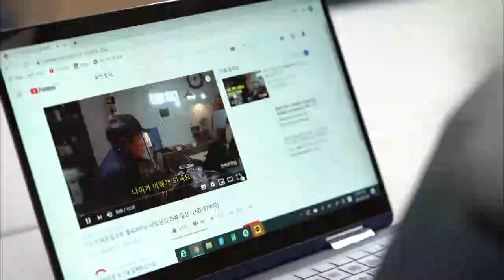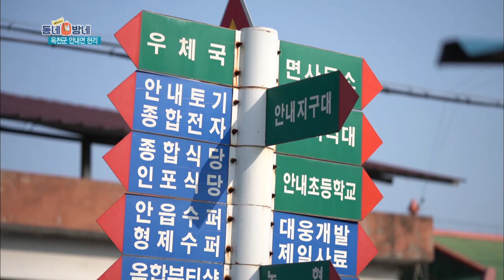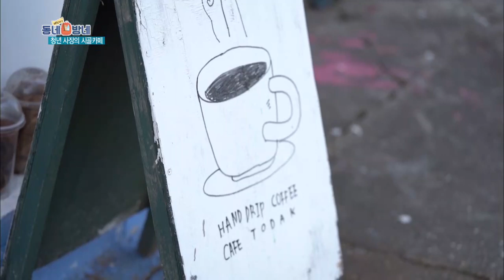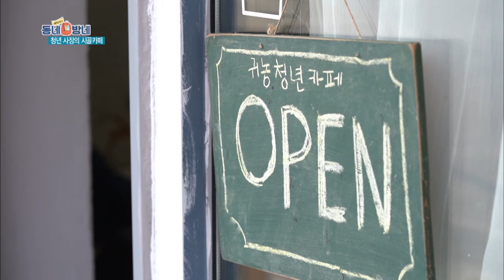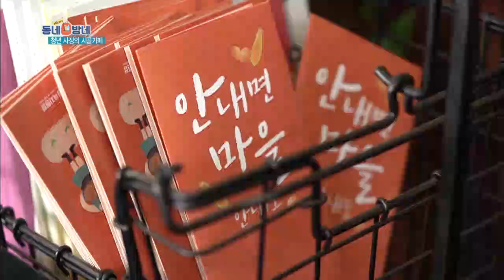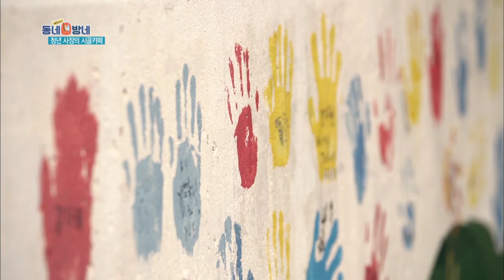[배낭메고 동네방네] 동네방네 마지막 이야기 쎄-굿빠이.. "충북 옥천군 안내면 현리"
동네 청년 카페 사장님이
맛난 핸드드립 내려주는 따수운 곳을 소개하면서
"배낭메고 동네방네"가 마지막을 맞이했습니다!

시청해주신 여러분!
머지않아 어떤 기회가 오면
또 구석구석 동네방네 열심히 돌아다닐께요!

: KBS 청주 공식 페이스북
- cheongju.kbs.co.kr/ : KBS 청주 공식 홈페이지